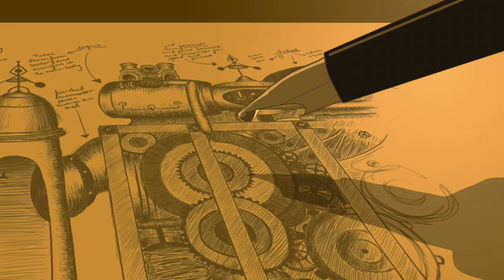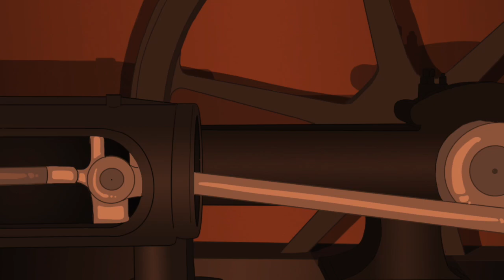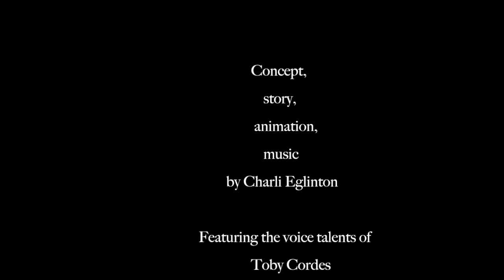8 (five minute teaser)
A five minute teaser for ‘8’.

As the eldest son of 1920's New York's notorious Leale family, Ed seeks refuge in running away and starting a new life alone...but doesn't plan on his younger brother, Valentin, tracking him down, plunging Ed back into the mafia realm...just not in a way either of them expect.